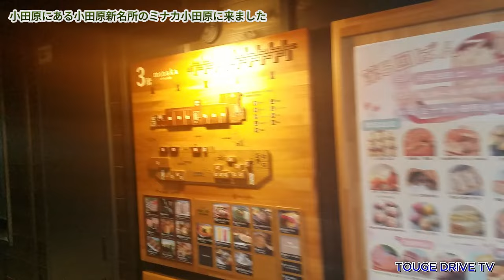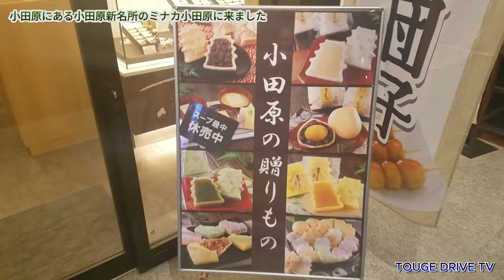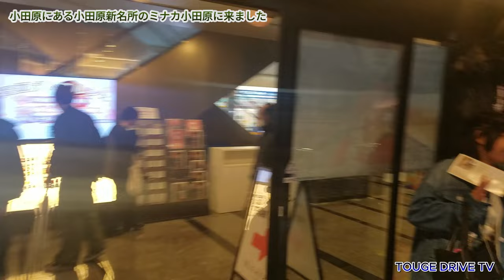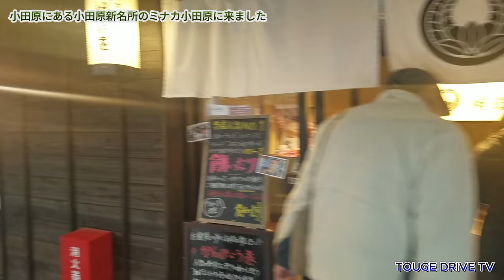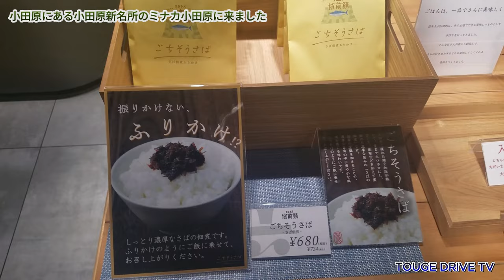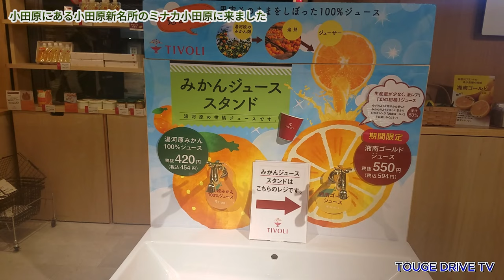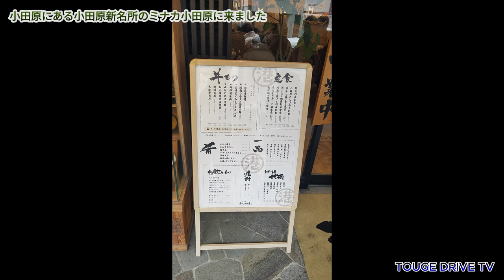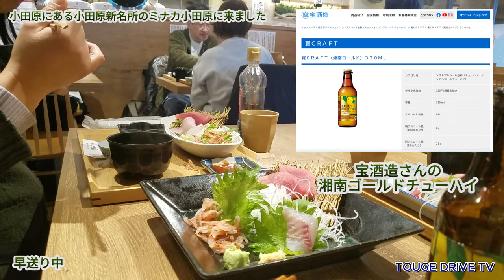ミナカ小田原に海鮮ものを食べに来ました。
小田原駅そばにできたミナカ小田原に来ました。
みなと食堂サンで昼ごはんと買い物に行ってきたときの動画です。
色々お土産で財布の中身もトホホですｗ
でも干物を買ってきたので家で酒のつまみとチューハイで晩酌です。
幸せです。